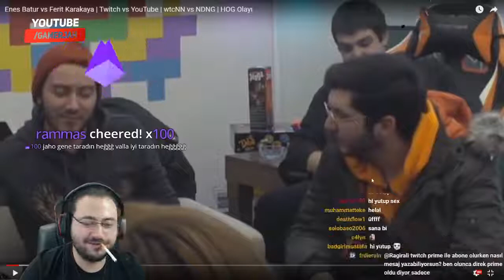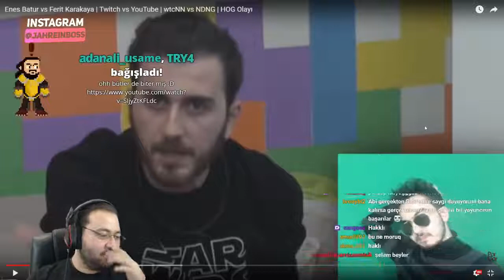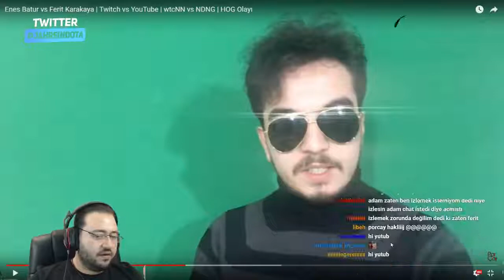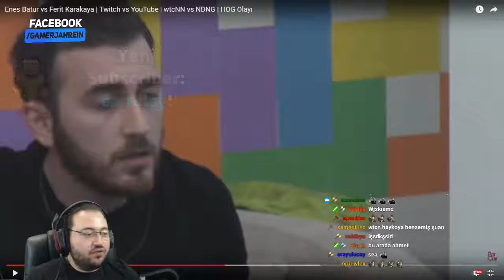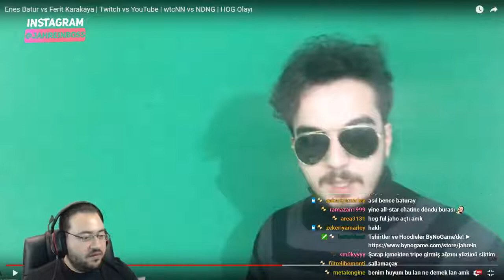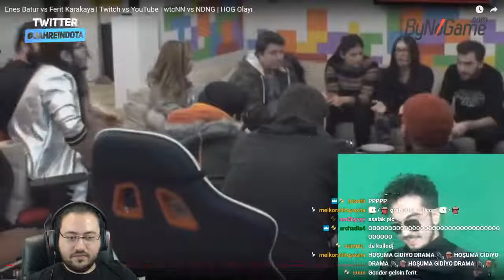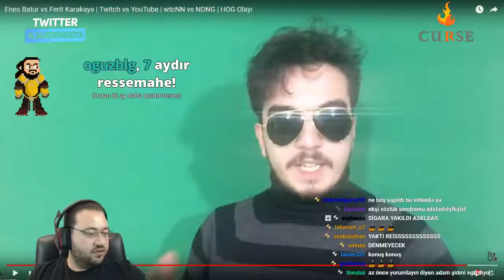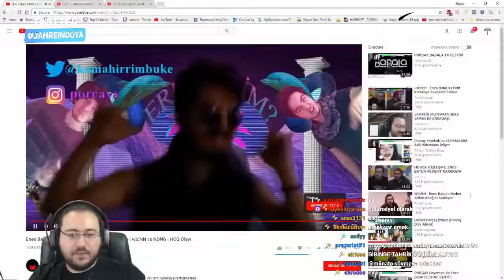Jahrein Porçay Olayını Yorumluyor